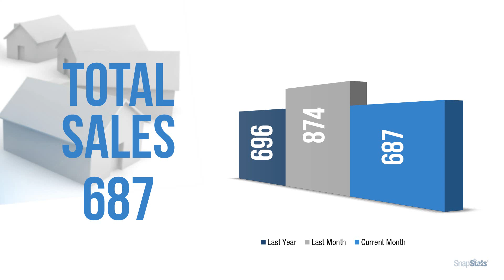DECEMBER 2023 Metro Vancouver Realty Report